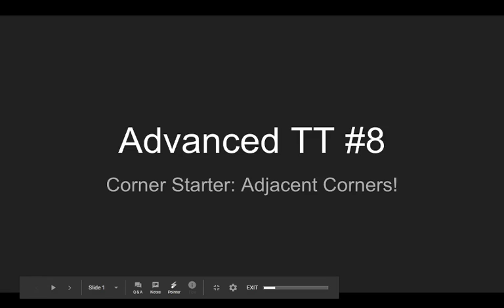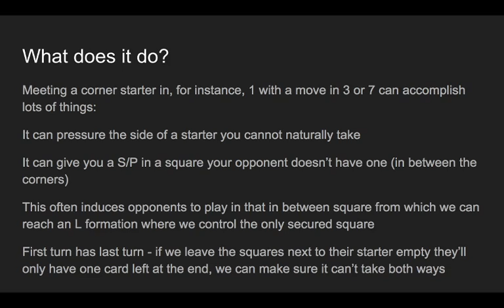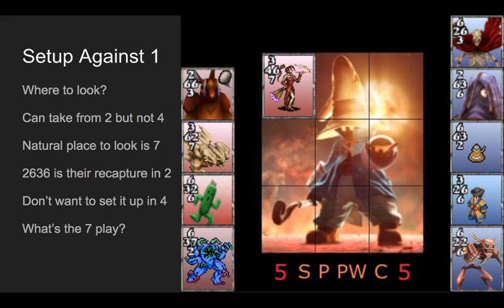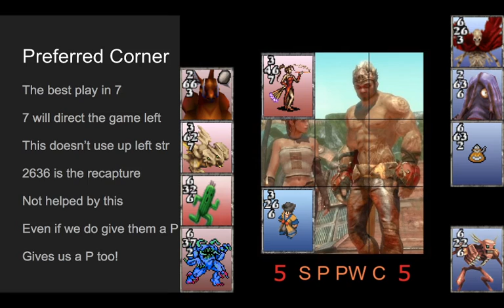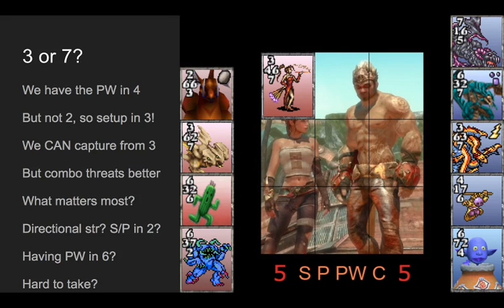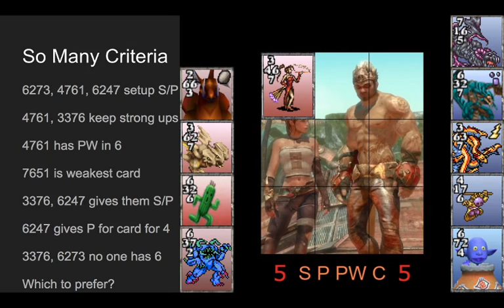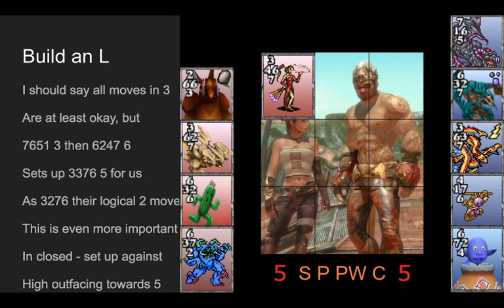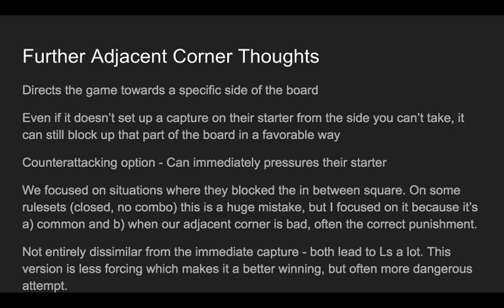TT Advanced #8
We move onto meeting corner starters with adjacent corners